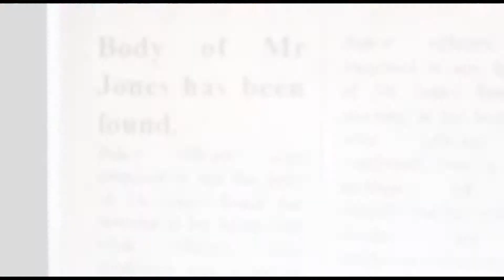DRAFT: Film Trailer Export 2